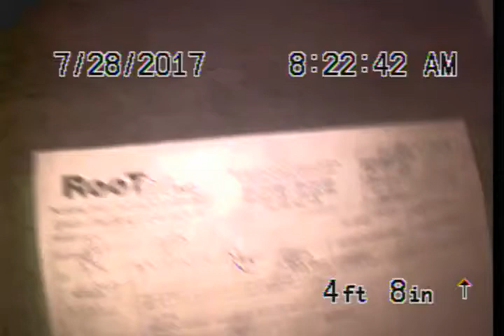2 Colonial Unit#103 East Bldg SO#41498 RM 7 28 17